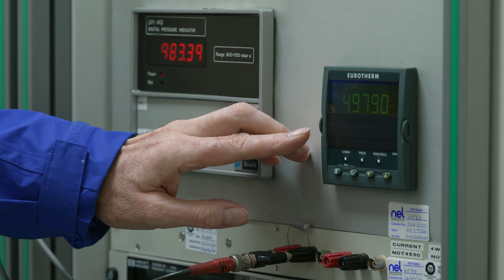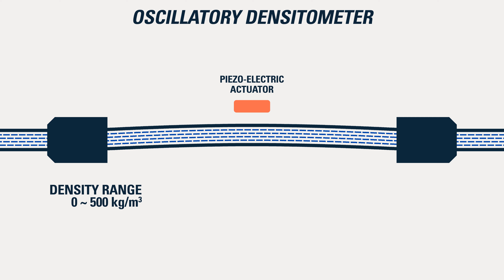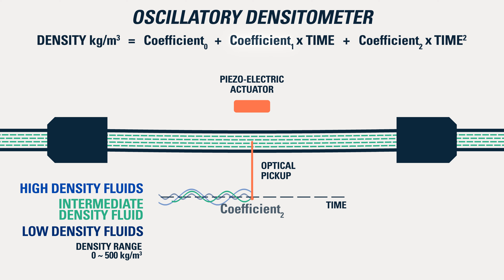Norman Glen // Densitometer Calibration at TÜV SÜD National Engineering Laboratory